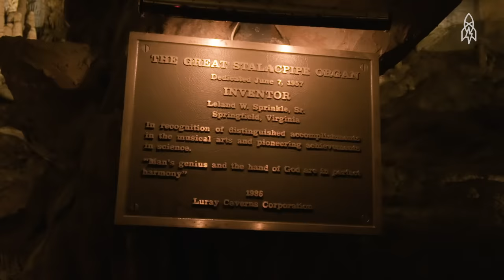Real Live Cave Music: Marvel at the World's Largest Instrument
The world’s largest musical instrument is located in one of the most unlikely places — deep underground. Sitting atop a pedestal, the Great Stalacpipe Organ looks like a normal church organ, but instead of metal pipes, uses stalactites around the cave to produce a haunting sound.